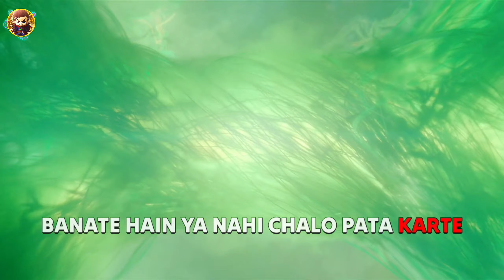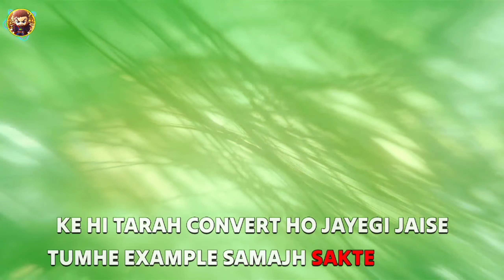Ruler Of TVA : Loki Or He Who Remains??! | Loki Ending Explained @AniSmash8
Ruler Of TVA : Loki Or He Who Remains??! | Loki Ending Explained ‎@MoviesFactTV ||

Who Is Better Ruler Loki Or He Who Remains?
Who Is Better Loki Or He Who Remains
LOKI Season 2 Episode 6 Breakdown | Ending Explained, Easter Eggs, Trailer Theories & Review. We breakdown, recap and explain the new Marvel MCU episode of Loki and discuss all the easter eggs, hidden details and things you missed in it. This includes theories about Loki, Sylvie, Kang, He Who Remains, B-15, The Credits and also the trailer shots that tease what could be coming next time.

1. Loki Season 2 Episode 6 Explained in Hindi
2. Loki Season 2 sixth episode in hindi
3. Loki Series season 2 episode 6
4. Loki season 2 explained
5. Loki Series all parts in hindi
Deadpool 3 Trailer, other Cameo Scenes. Channing Tatum Gambit Returns. Cancelled Gambit Movie Plot and Deleted Scenes Breakdown. Loki Season 2 Crossover. Deadpool vs TVA Agents, Wolverine Yellow Suit. Elizabeth Olsen Scarlet Witch Returns. Chris Evans Human Torch Returns. Chris Evans Fantastic Four Cameo Scenes and Connections. The X-Men vs Fantastic Four Movie that was cancelled. Other major cameo scenes. Original X-Men Return, Jean Grey Phoenix, Storm, Magneto, Professor X. House Of M Easter Eggs. Wolverine Variants, X-Men, X-Force Explained. How Deadpool 3 and Wolverine change the Fox Marvel Movies. Deadpool vs Miss Minutes Explained. Deadpool 3 Kills The Marvel Universe

Hugh Jackman Wolverine Returns, MCU Wolverine Explained. How they're bringing Ryan Reynolds Deadpool and Wolverine into the MCU. Marvel Trailers soon Avengers 5 Kang Dynasty Trailer, Avengers 6 Secret Wars Trailer, Captain America 4 The Marvels Trailer
Fantastic Four Teaser videos! I'll do more Deadpool 3 and Wolverine videos as we get more details!

loki season 2 Episode 6 Explained - loki season 2 episode 6 breakdown in hindi
loki season 2 episode 6 post credit scene explained
sylvie,he who remains
loki,kang,tva,ouroboros,loki season 2 episode 6
post credit scene
Loki Season 2 ending explained
loki season 2 leaked